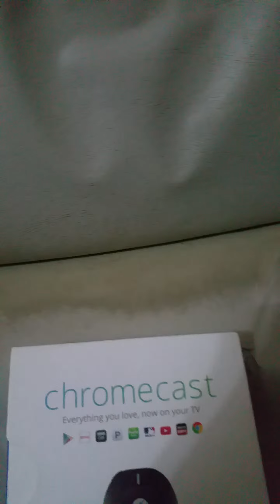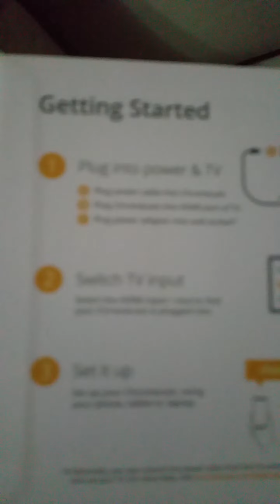Google chromecast everything you love tv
Google  chromecast everything you love  no you tv
Chromecast  is a small média streaming de vice Thatcher plugs into the HDMI port on you tv
Use you smartphone tablete or laptop To cast favorite entertainmet